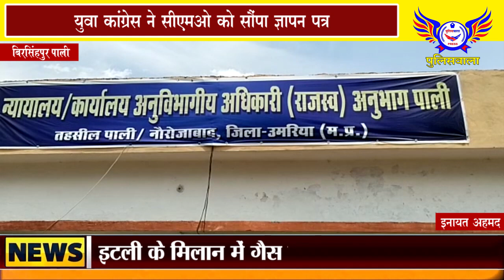युवा कांग्रेस ने सीएमओ को सौंपा ज्ञापन पत्र.......POLICEWALA